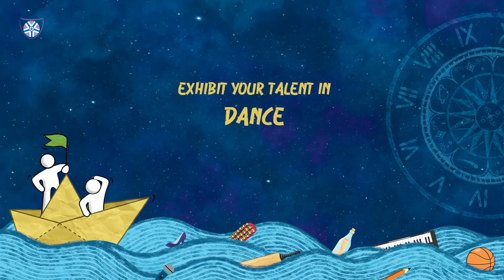Compete, Collaborate, Conquer at Mahotsav 2025!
🌟 Mahotsav 2025 is here—your ultimate platform to shine! 🎉

With 80+ spectacular events—including electrifying dance moves, soulful music, powerful dramatics, creative literary arts, thrilling sports & games, dynamic track & field, inspiring para sports, and much more—there’s a stage for everyone.🏅✨

🎭 Why Join?

 ✅ Showcase your unique skills.
 ✅ Win amazing prizes.
 ✅ Experience the magic of teamwork and collaboration.
 ✅ Be a part of the cultural extravaganza that celebrates talent and unity.

Don’t miss the chance to uplift your spirit and leave a mark! Let’s make Mahotsav 2025 a celebration to remember. 💃🎶⚽

👉 Gear up and register now!